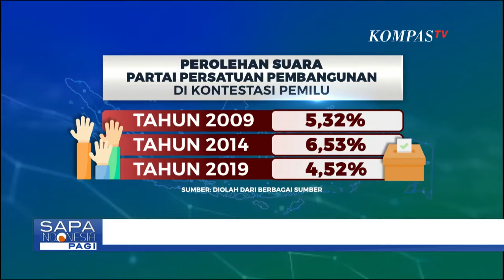Catat Sejarah PPP Gagal Lolos ke DPR, Begini Tanggapan Pengamat Politik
JAKARTA, KOMPAS.TV - Pertama kalinya dalam sejarah, Partai Persatuan Pembangunan (PPP) berpotensi gagal lolos ke DPR, berdasarkan hasil rekapitulasi resmi KPU.

Upaya menggugat hasil pemilu ke mahkamah konstitusi pun jadi langkah PPP.

Lalu, bagaimana sebenarnya sepak terjang PPP dalam pemilu, mengapa bisa baru kali ini suara PPP Tak melewati ambang batas parlemen?

Untuk mengulasnya, simak dialog KompasTV bersama narasumber Ketua DPP PPP, Achmad Baidowi dan Direktur Eksekutif Parameter Politik Indonesia, Adi Prayitno.

Kompas TV
Independen | Terpercaya